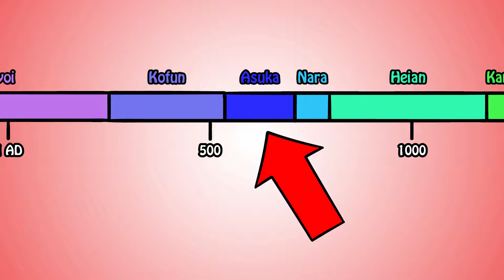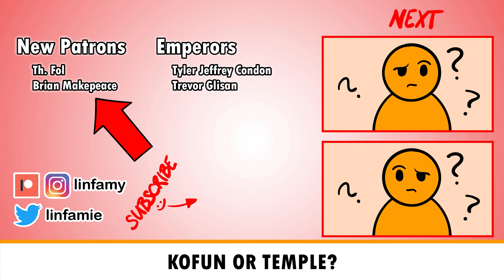How Did Buddhism Take Hold in Japan? | History of Japan 26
Buddhism gains a foothold in Japan and the message went viral. The upper class embraced it and emperors spread the Buddhist influence far and wide.

(you get a history blog and posts about random stuff)

➤➤ SOURCES
1. Premodern Japan
2. Japan Emerging
3. Cambridge History of Japan
4. A History of Japan: Revised Edition